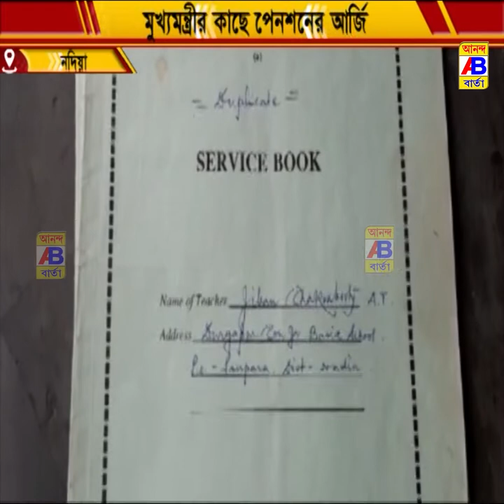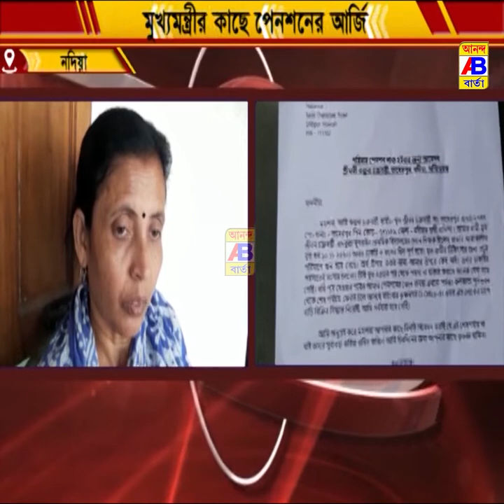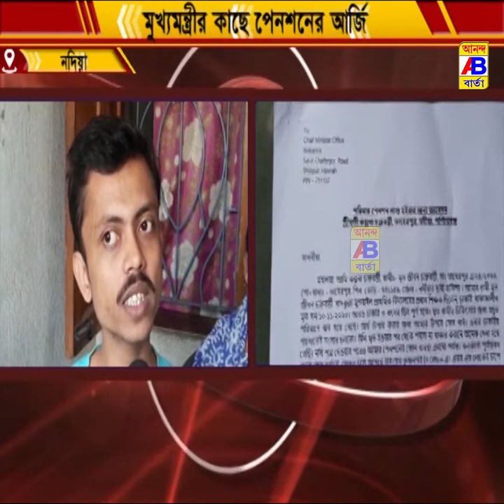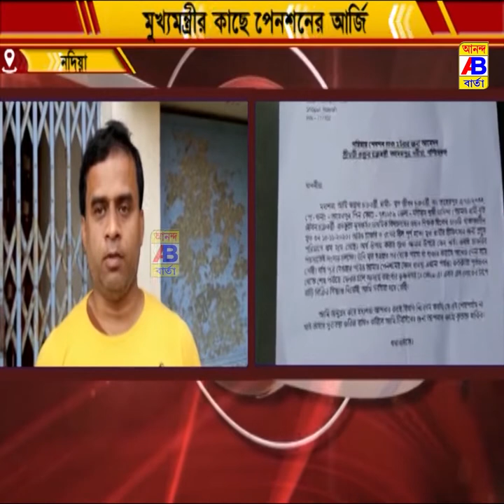স্বামীর মৃত্যুর পর চালু হয়নি স্ত্রীর পেনশন।